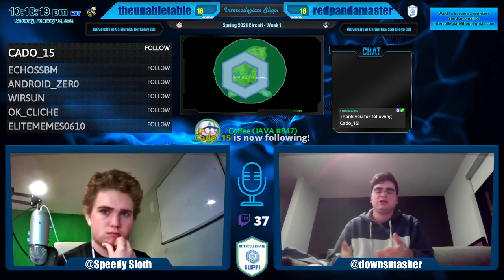Spring 2021 Circuit - Week 1 - University of California: San Diego (M) vs. University of California: